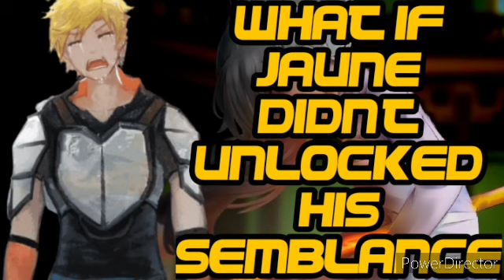RWBY Mythology: What If Jaune Didn't Unlocked His Semblance (RWBY What If One Short)